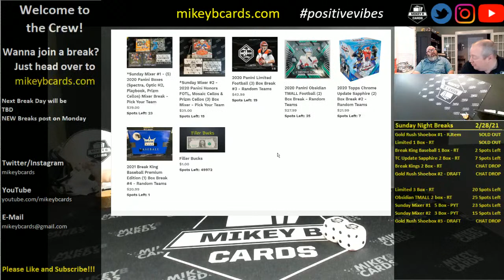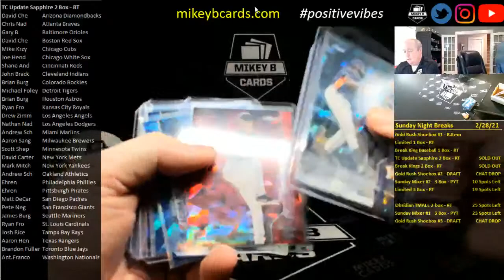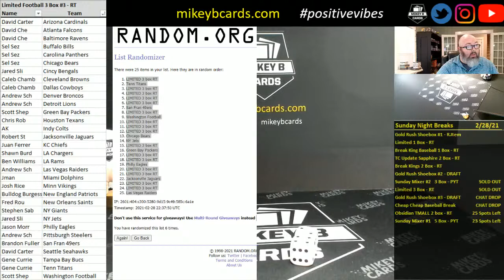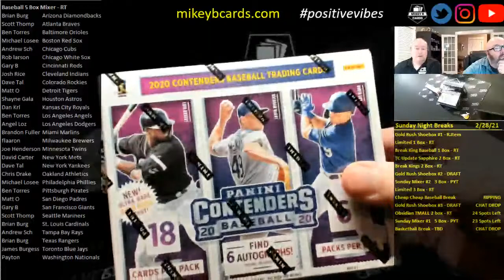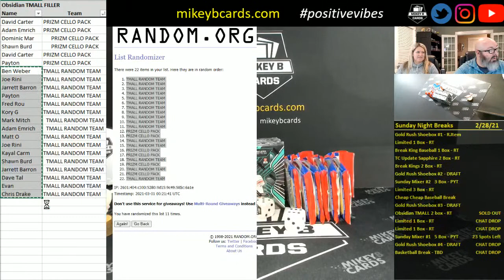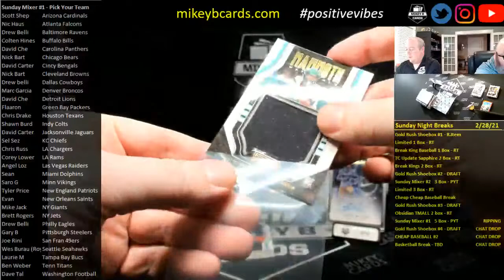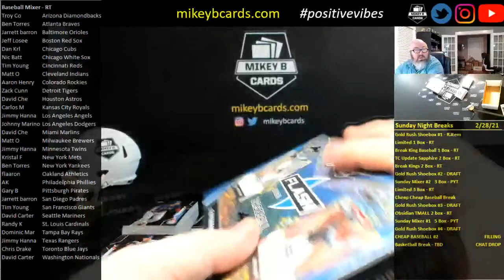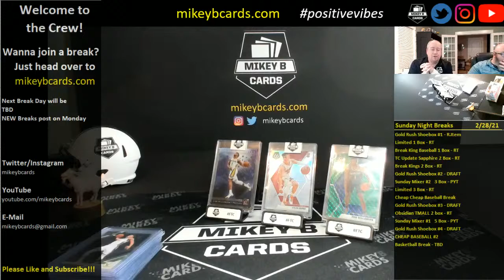Sunday Funday Breaks - 2/28/21 - GR Shoebox, Limited, Mixers and more!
Sunday Funday, the best part of the weekend! Thanks for joining us, we have a lot of fun stuff planned for tonight. It's going to be a great night! Thanks for joining and welcome to the Crew!

Check me out on Twitter or Instagram: mikeybcards